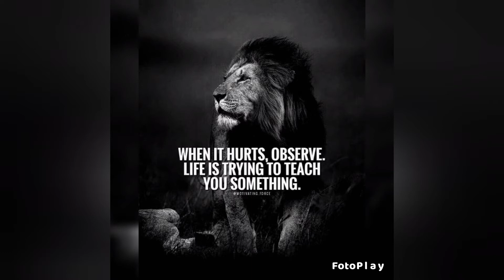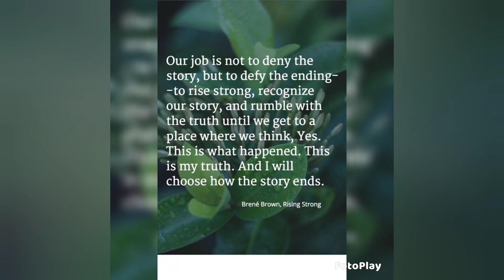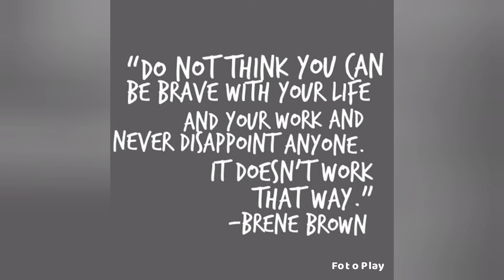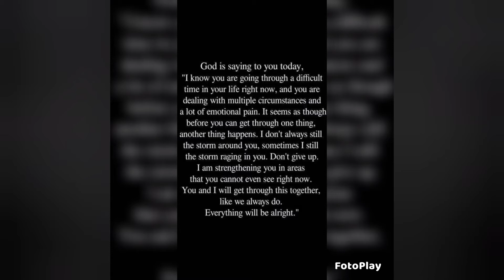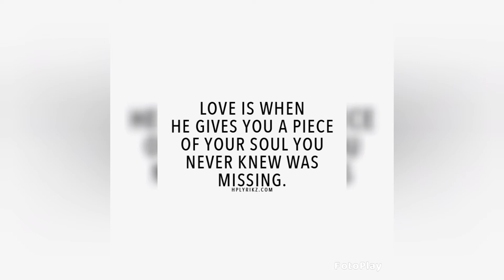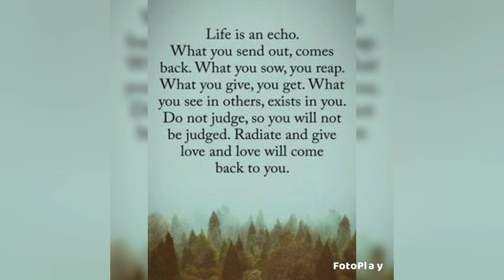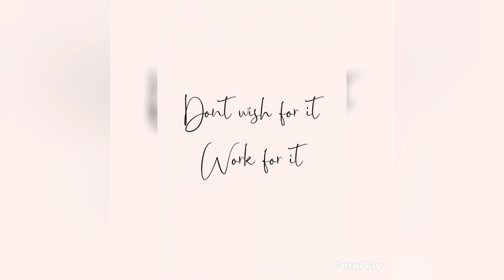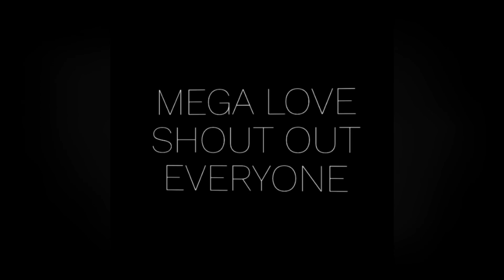POSITIVE QUOTES PART 2||SOFIA MONIQUE